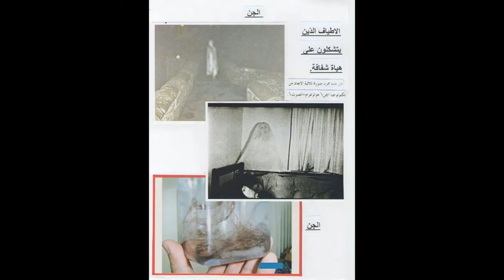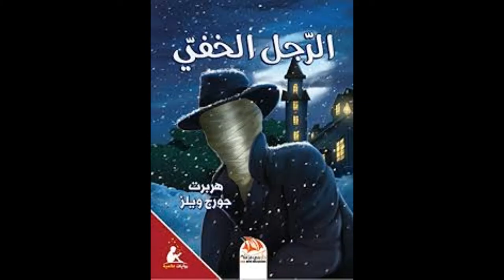GHOST سائق دراجة ورائه طيف ابيض و المصور مصاب بالذهول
الاشباح
الجن